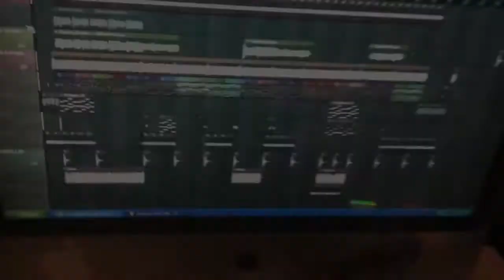hansell ( new song ). preview traicion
trabajando   buena music.